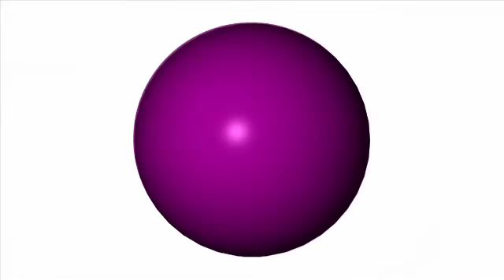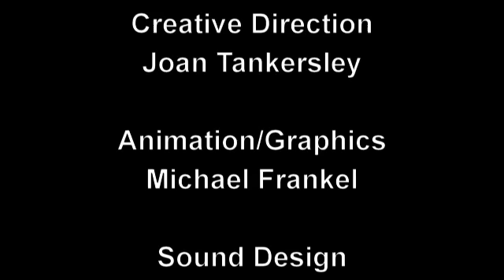Mayor Annise Parker's "Creative Economy" Speech, 8/2/12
City of Houston Comes Out on Top of Arts Growth Study Commissioned by Houston

Not unlike London, which ranked first in several categories of a survey of global cultural capitals that it commissioned, the city of Houston is patting itself on the back for being on the brink of a major arts boom according to a survey it paid to have conducted. The Texan metropolis beat out Chicago, Los Angeles, Miami, Philadelphia, and cross-state arch rival Dallas, according to the analysts from EMSI to whom the nonprofit Houston Arts Alliance gave money for the laudatory analysis.

All suspicious of Texas-sized ego-stroking aside, however, the report "The Creative Economy of Houston" compared the six cities' respective creative-sector economies and found that the city that raised Beyoncé, Wes Anderson, Hilary Duff, and Haylie Duff is on track for major growth in its arts economy. Among its more notable findings, the Houston Art Alliance highlighted these in today's announcement:

— Houston and Dallas were the only cities that showed a creative-sector gain between 2001 and 2011 with Houston growing by 8 percent and Dallas by 1 percent.

— Houston boasts more than 146,000 people employed in the creative economy, creating an economic impact of more than $9.1 billion.

— Based on trends from the past decade, the study projects Houston's 10-county Metropolitan Statistical Area will experience a 16 percent growth in the creative economy from 2001 to 2016, which is the largest expected gain among the comparison cities

The study also found that creative industry workers in Houston earn on average higher wages than their peers in four of the five other cities (Chicago pays better), and that the cost of living in Houston is lower than it is in Chicago and Los Angeles, the only cities surveyed that have larger populations.

"Houston's economy has proven to be a constant and sturdy force to be reckoned with, and 'The Creative Economy Study' results reinforces (sic) that the best is yet to come," Annise Parker, Houston's Mayor, said in today's announcement. "We have jobs available in many industries, including the creative class. As we continue to grow, I know Houston will remain an optimal location for aspiring and established artists alike.  I look forward to watching creative businesses continue to flourish in Houston."

— Benjamin Sutton